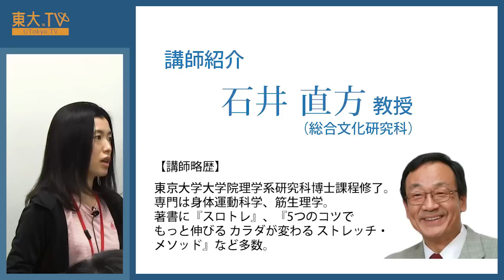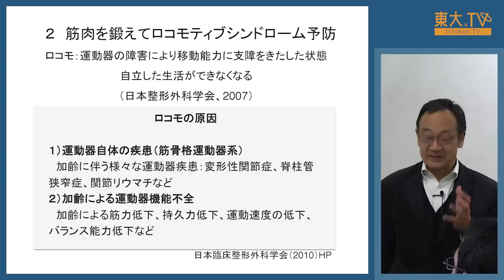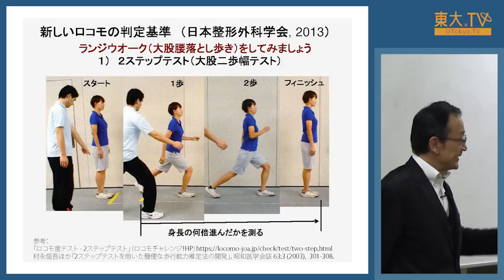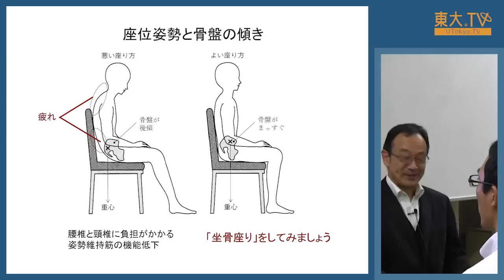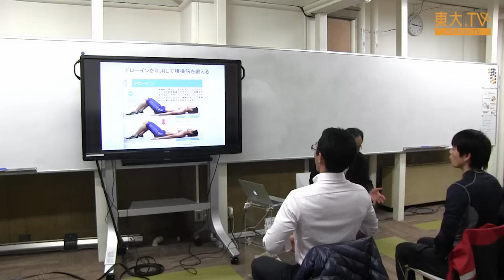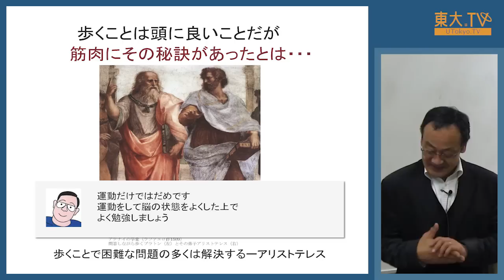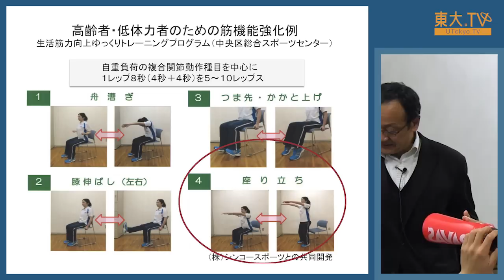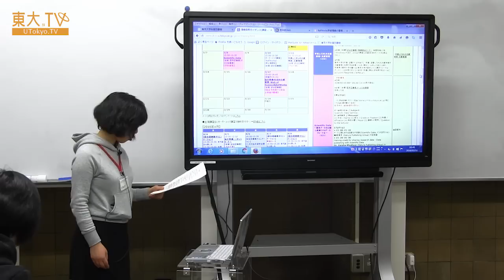図書館で体を動かそう！ー石井直方先生が教える疲れにくく元気な体を作るスロトレエクササイズ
学生、教職員の皆様、図書館や研究室での長時間の作業で疲労が蓄積し、学習・研究の効率が上がらないという経験はありませんか？

スロートレーニング(スロトレ)の第一人者である石井直方教授から、デスクワークの合間に短い時間でできるリフレッシュとやる気アップのエクササイズを学んで、パフォーマンスをアップさせましょう!

Speaker: Naokata Ishii
Move Your Body in the Library! [JP]

In this event held in Mini-lecture Room at the General Library of UTokyo, Prof. Ishii, the master of "Slow Training," teaches a refreshing workout. Let's move the body in the library!